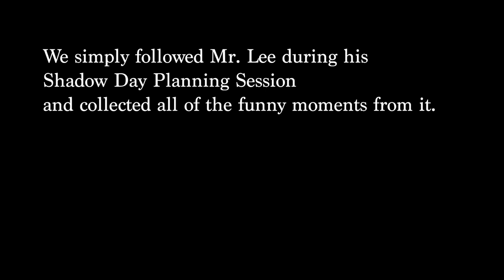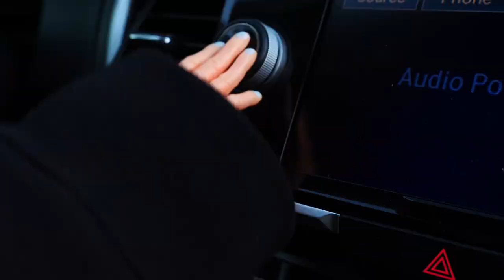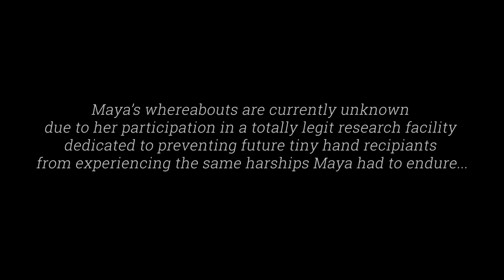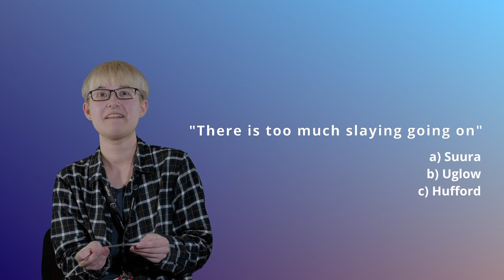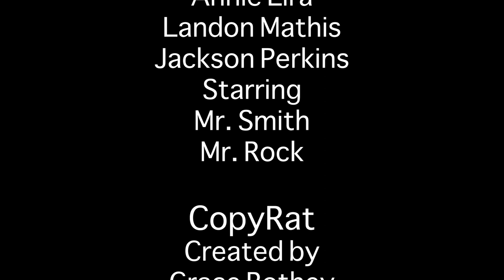We Thrive on Controversy | S11 E4